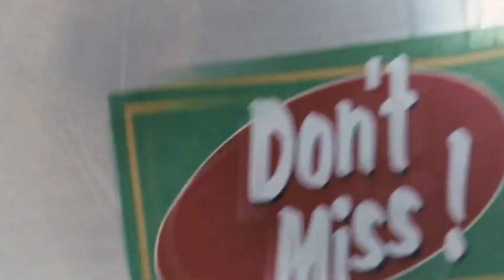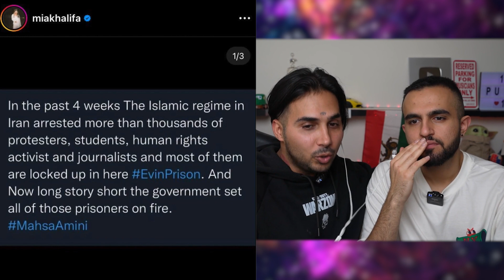هنرمندانی که حمایت نکردند VS هنرمندانی که حمایت کردند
HUMANITY ❤️